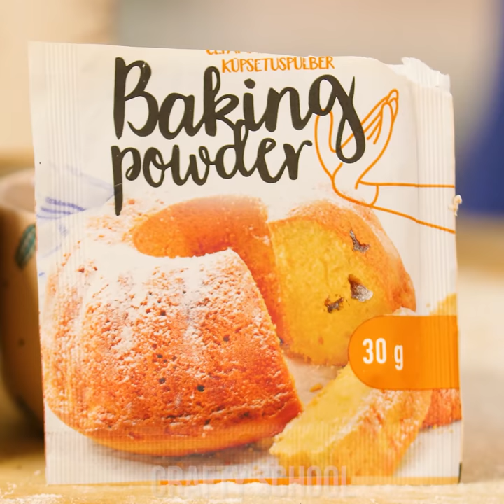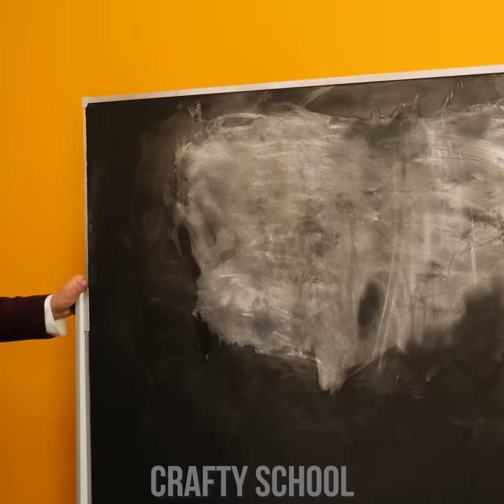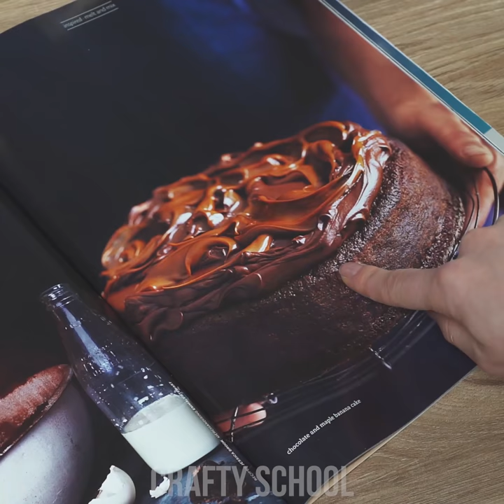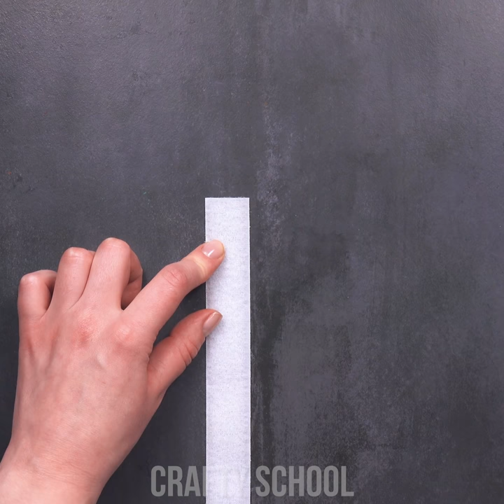13 Smart DIY Household Ideas And Easy Cleaning Hacks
Haven’t started your spring cleaning, even though it’s almost summer? Don’t worry, you’ll be done in no time with our easy home cleaning hacks! Learn how to make your vacuum cleaner more portable to speed up the process of cleaning. Discover easy ways to clean yoga mats, your kitchen tap, or even car lights! These smart household hacks and more DIY ideas are here for you!

00:00 Baking Powder Cleaner
00:42 Vacuum Backpack
01:27 Coca-Cola Cleaner
02:06 Clean Yoga Mat
03:09 Straw Brush
04:09 Car Lights Cleaning
04:47 Fork Bottle Cleaning
05:35 Sprayer Holder
06:31 Food Mixer Protection
07:27 Cleaning Kitchen Tap
08:08 Collect Glass With Bread
08:55 Bath Mat Velcro Hack
09:30 Wireless Earbuds Cleaning